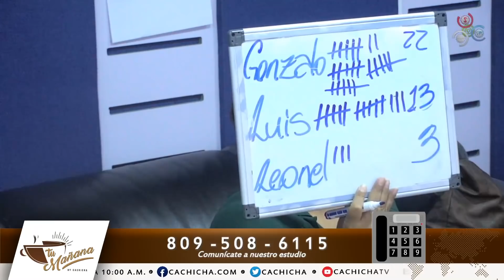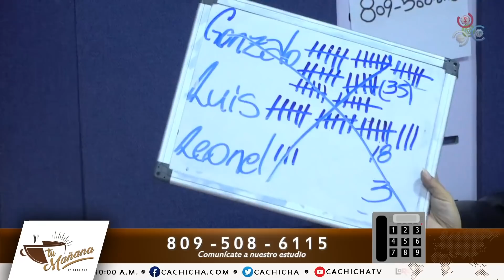El Penco arrasa con Abinader en sondeo telefónico | Tu Mañana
En un sondeo realizado por el equipo del programa tumañanabycachicha sobre ¿quién ganará las próximas elecciones, Luis Abinader, Gonzalo Castillo o Leonel Fernández? Gonzalo Castillo salió victorioso